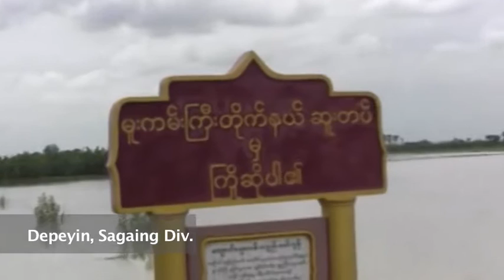DVB Bulletin: 27 July 2015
On tonight’s bulletin:

-16 killed as floods sweep central and upper Burma
--One dead in Karen rebel shootout
-Funeral held for USDP MP Aung Thaung
-Arakan parties to field 250 election candidates

You can watch DVB Bulletin every weeknight on DVB TV after the eight o’clock news